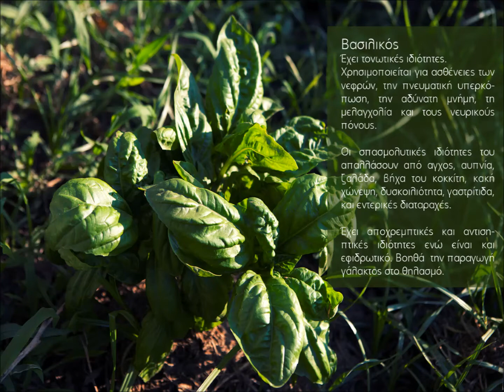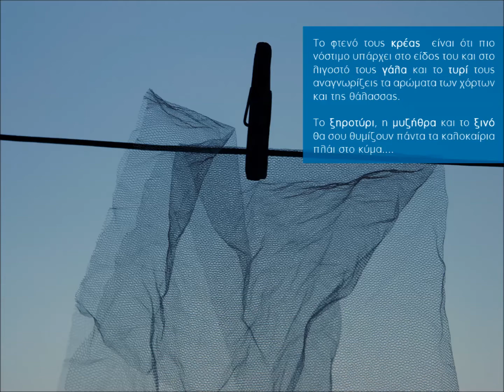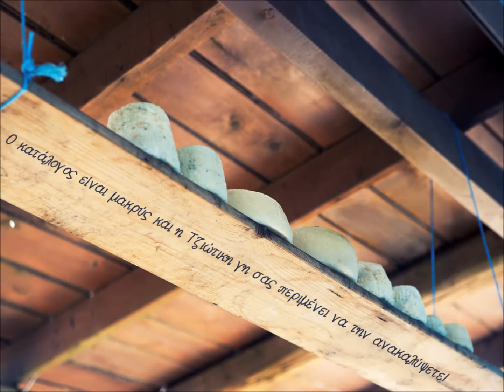Τριήμερο Φεστιβάλ - Πανηγύρι Αγροτικών Προϊόντων στην Κέα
21 - 23 Αυγούστου 2015
Παρουσίαση αγροτικών προϊόντων από τους παραγωγούς της Κέας